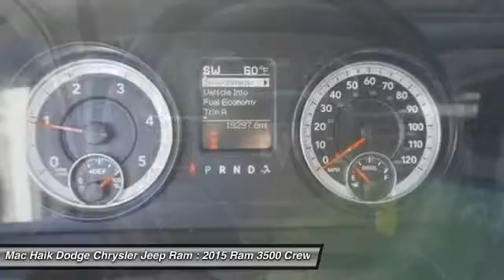2015 Ram 3500 Temple TX B616669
2015 Ram 3500 SLT - $47101

5255 I H 35 South

Don't miss this 2015 Ram 3500. It's equipped with Automatic transmission and features a WHITE exterior. With 19293 miles, You'll want to take this crew cab pickup home. Make a great choice today.